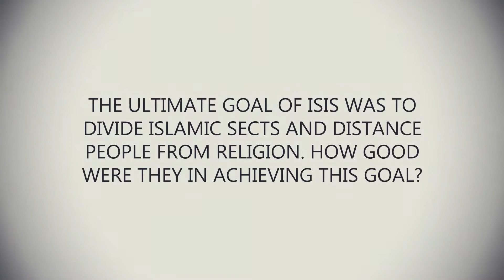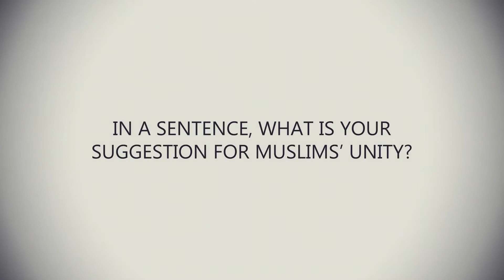1290 12-05-2017 From Defeating Takfiri Ideology To Islamic Unity - IUVMTV